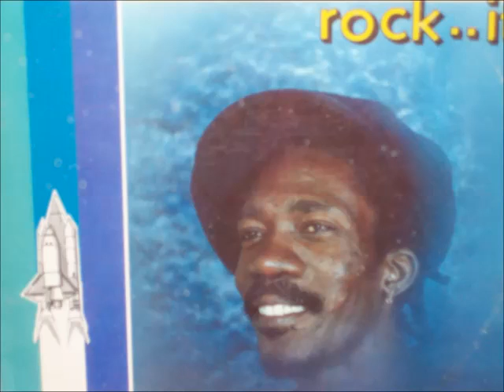Merchant - Caribbean Connection ( Classic )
Album : Rock It. 1985